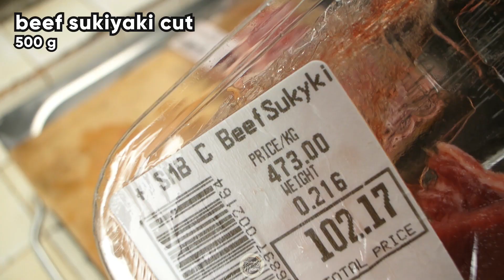Garlic Pepper Beef ala Jollibee!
Miss mo na ba ang garlic pepper beef ng Jollibee? Ito ang gawin mo!

Ingredient list is shown at the end of video.